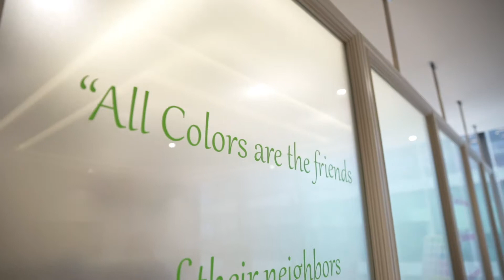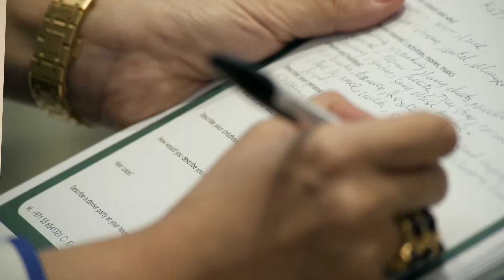Color Theory Consultation With Hala Kazim | Fatima Al Shirawi - The Gracious F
Hala Kazim's Color Consultation with The Gracious F

Do you want to add positive energy and balance to your life?

Working on yourself internally is not enough. To come to a true balance in life, you need your surroundings to be balanced too!